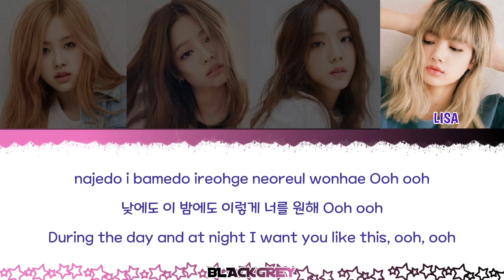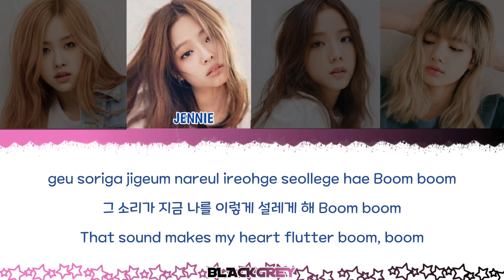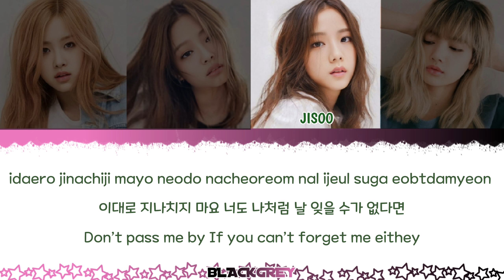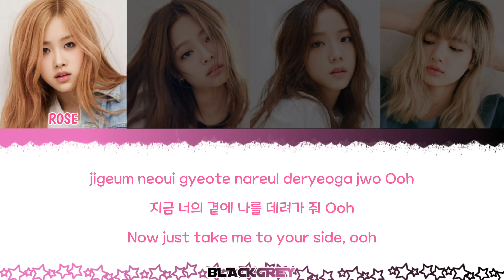WHISTLE Lyrics - BLACKPINK (Color Coded Lyrics) Han_Rom_Eng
Artist : Blackpink

Credit Lyrics : Color Coded Lyrics